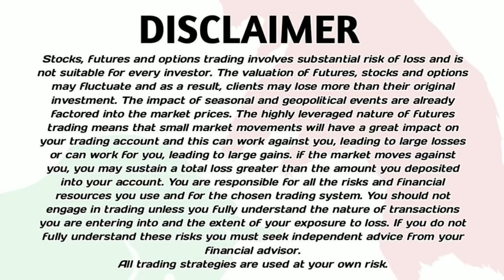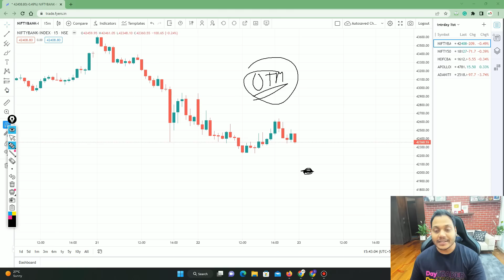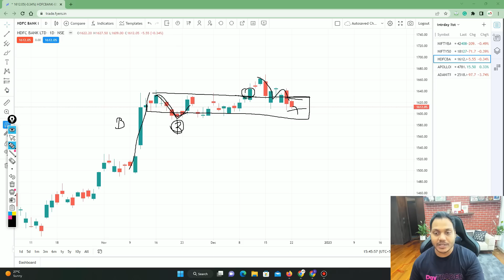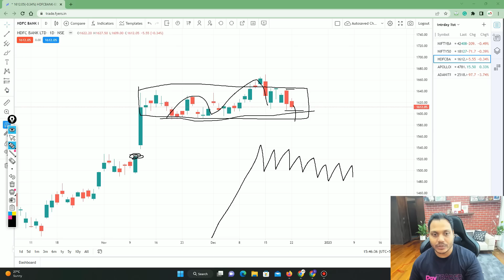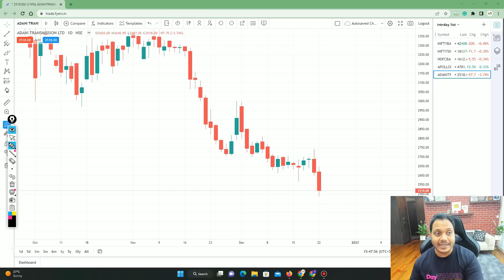Market Analysis | Best Stocks to Trade For Tomorrow with logic 23-Dec | Episode 654